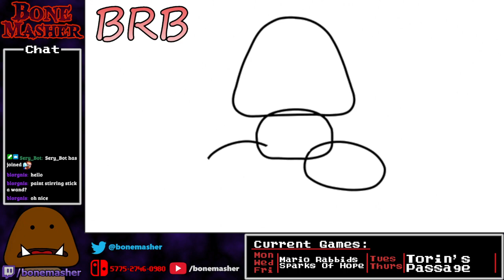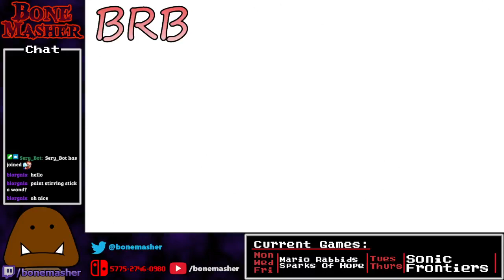The Finale - Torin's Passage Part 2